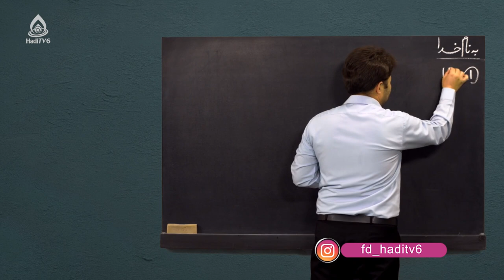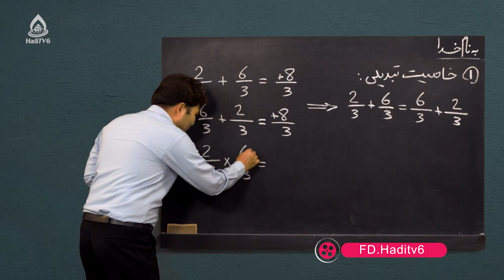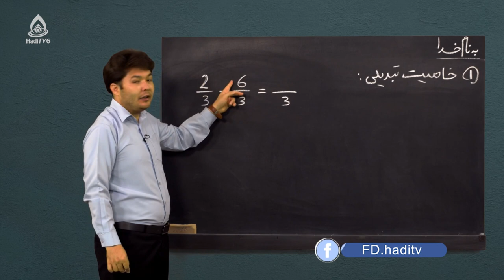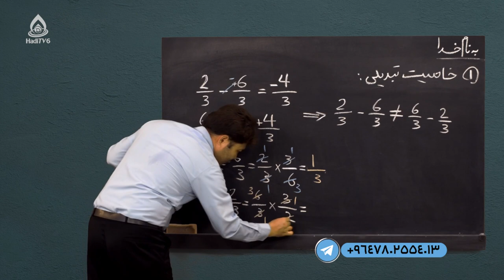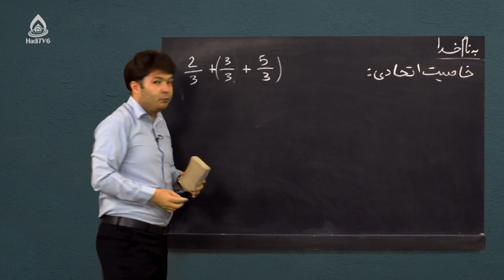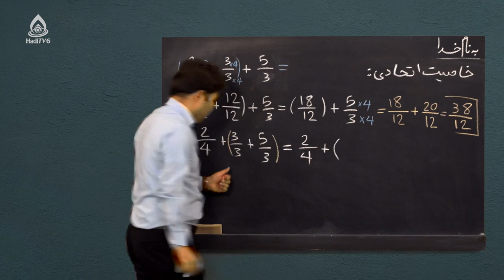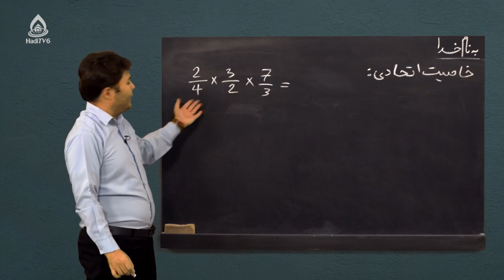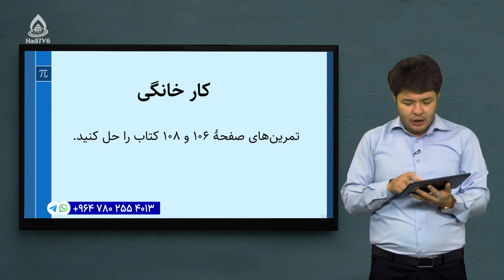کتاب ریاضی صنف هفتم، درس نوزدهم (اعداد نسبتی)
خاصیت تبدیلی در اعداد نسبتی و خاصیت اتحادی اعداد نسبتی